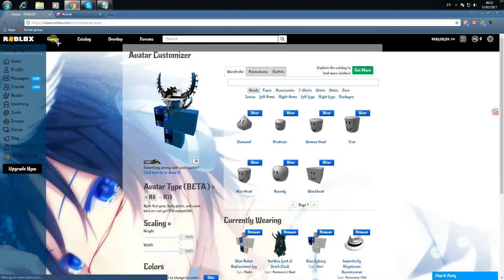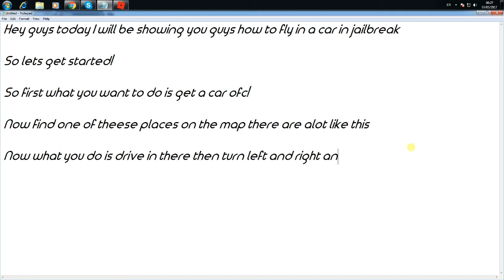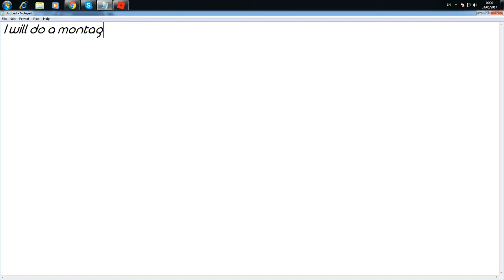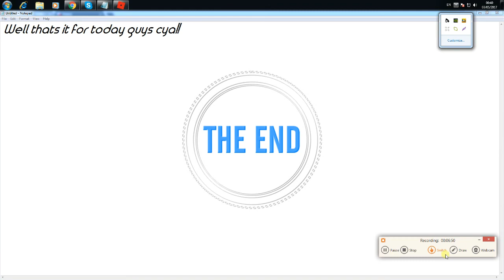[ROBLOX] Jailbreak how to car fling.